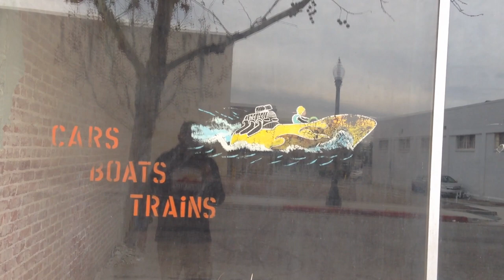Ontario California - Bumstead Bicycles & "A City That Charms" Photos by Burton Photography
Hello Folks! Here is a vlog i've created about some of the history of Bumstead Bicycles. Also, i would like to share some photo from the set of A City That Charms taken by Jeanette Burton with Burton Photography. "A City That Charms" Coming soon!!